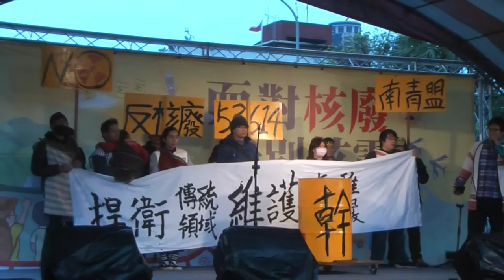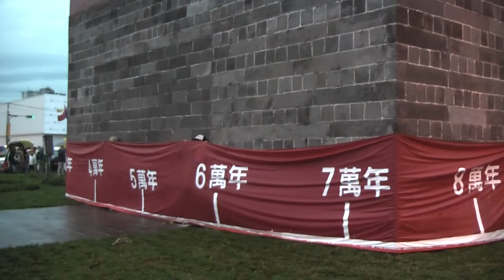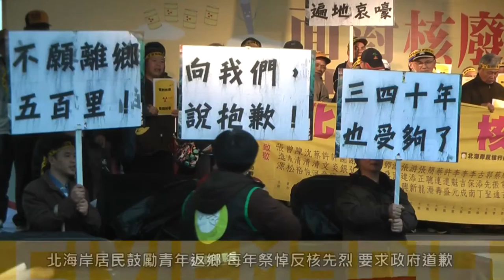2016.03.12 2016全台廢核大遊行(台北場-上)：全台核廢災民 促新政府實質處理